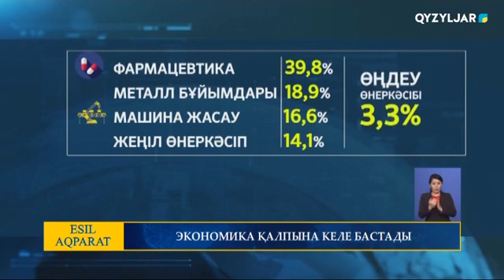ЭКОНОМИКА ҚАЛПЫНА КЕЛЕ БАСТАДЫ